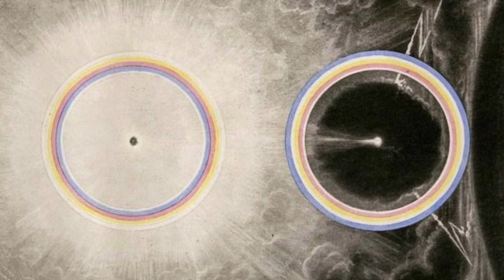The Apostles’ Creed, Part 18: “Amen!” (1/1/23) - Rev. David Black